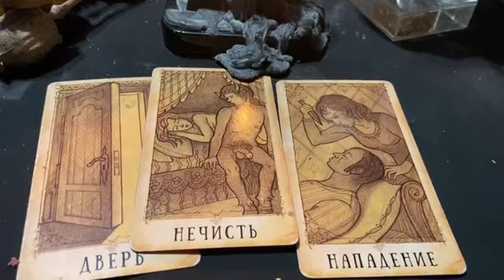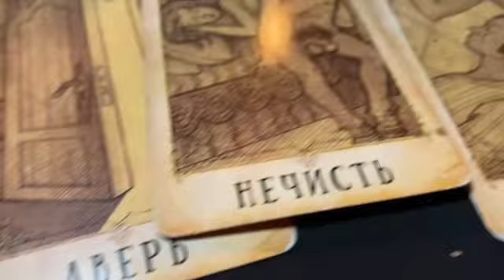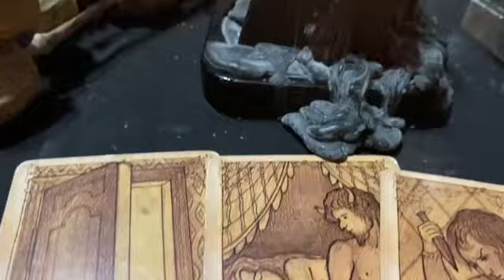Как очиститься от негатива после ссоры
Почему происходят ссоры в семье
Почему ссорятся муж и жена
Как избежать ссор и скандалов в семье
Кто виноват, если происходят ссоры в семье

На личную консультацию к Мастеру Центра, приходите по адресу:

Магазин "Кудеса-Чудеса" и Центр Парапсихологии Алёны Полынь. Ждём вас по адресу: г.Москва ул.Сервантеса, д.3, к.3 Магазин "Кудеса👁Чудеса"

А также, магазин "В Косом Переулке" По адресу: г. Ивантеевка, Центральный проезд, д. 17.

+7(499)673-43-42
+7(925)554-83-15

=== ПОЛЕЗНЫЕ ССЫЛКИ ===
Кудеса-Чудеса: